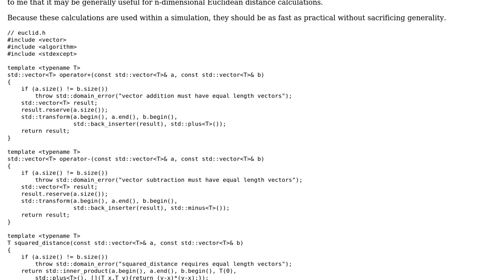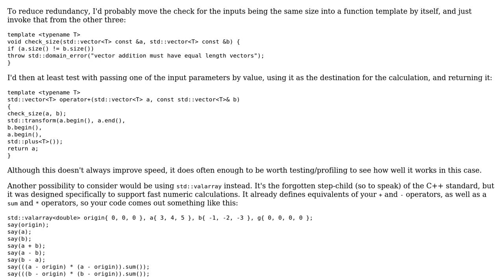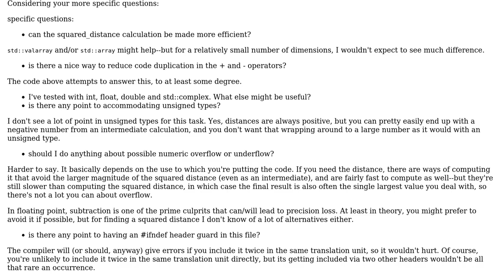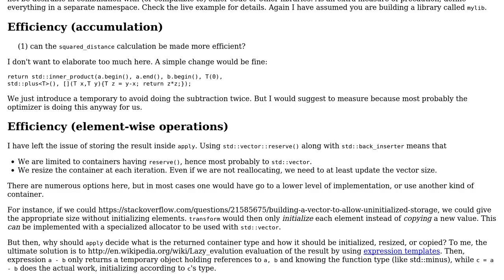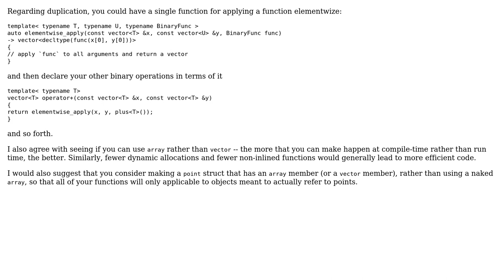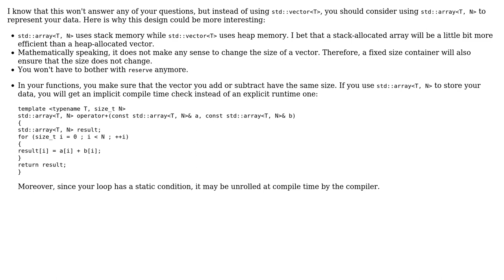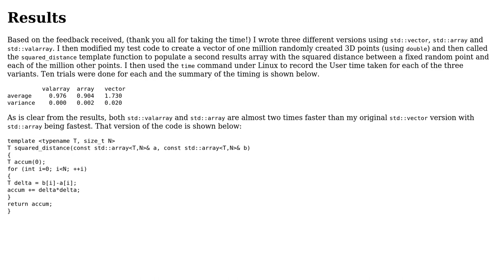Code Review: n-dimensional Euclidean space calculation templates (5 Solutions!!)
Code Review: n-dimensional Euclidean space calculation templates

With thanks & praise to God, and with thanks to the many people who have made this project possible! | Content (except music & images) licensed under CC BY-SA | Music | Images & others | With thanks to user Morwenn user Jerry Coffin user iavr user Edward and the Stack Exchange Network Trademarks are property of their respective owners. You are responsible for your own actions.